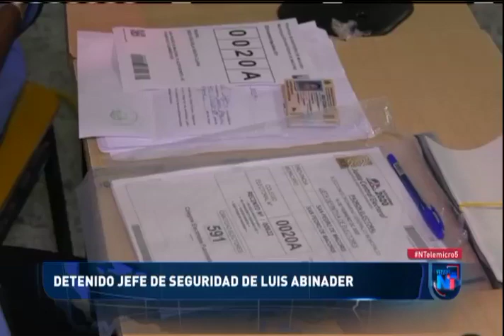Detenido jefe de seguridad de Luis Abinader EmisiónEstelar 17 febrero